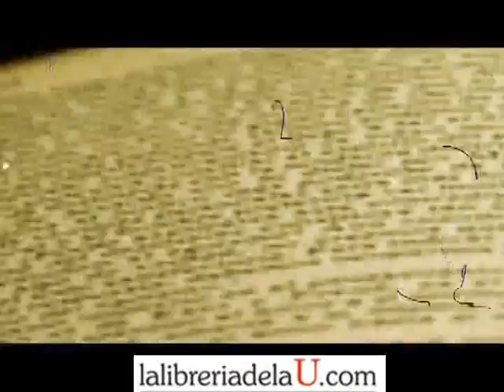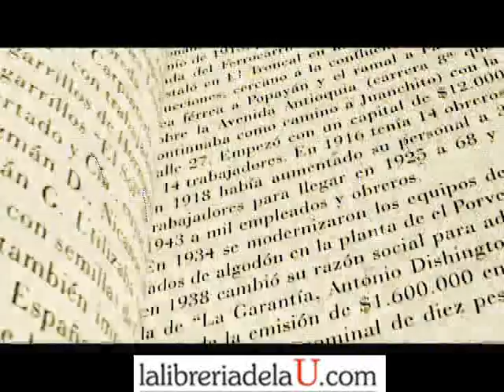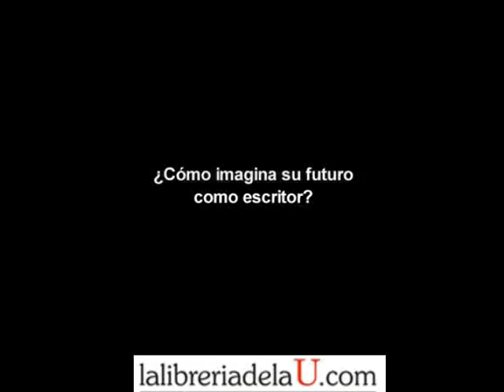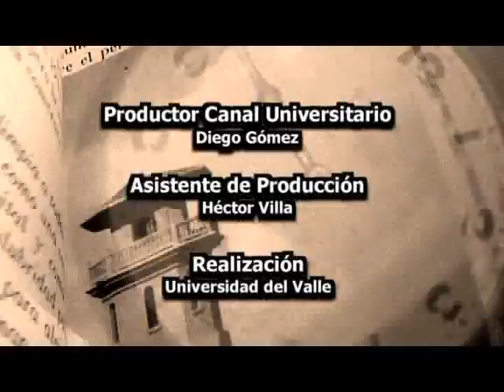Violencia y marginalidad en la literatura hispanoamericana. Perfil